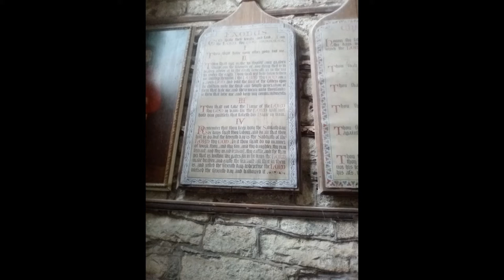Dartmoor Drive: Widdecombe-in-the-Moor and Buckfast Abbey, August 2021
Day excursion from Marella Explorer cruise in 2021